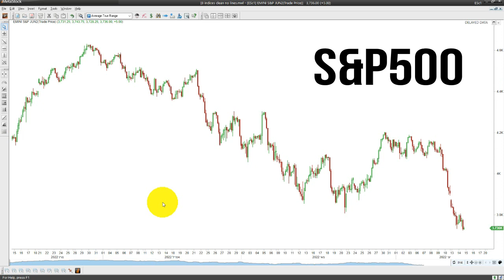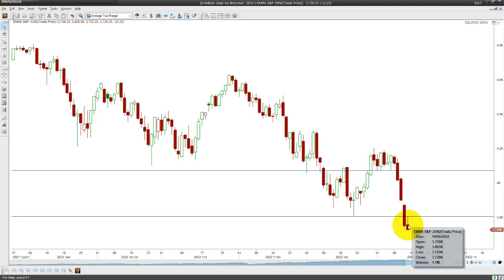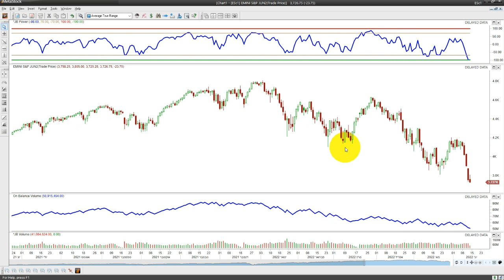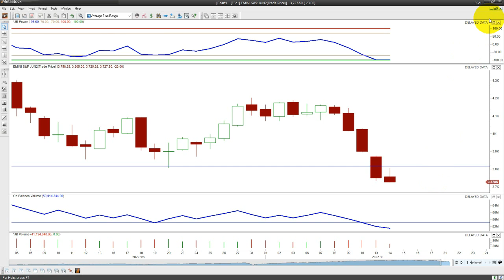האם מדד האס.אנד.פי 500 לקראת סיבוב פרסה?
אתמול, יום שלישי ה-14.06.22, התקיים וובינר מדדים בחדר הלימוד של שרות המנויים ובו ניתוח למדדים, סחורות, מטבעות. בסרטון זה ניתוח על מדד האס.אנד.פי 500.
הצטרפו עכשיו לשרות המנויים לחודש ניסיון בהטבה של 70% הנחה
כולל קורס אינטרנטי עם מעל 40 שיעורים בקישור שכאן